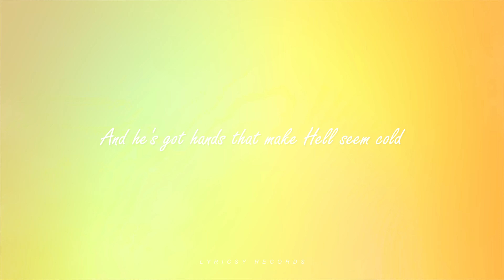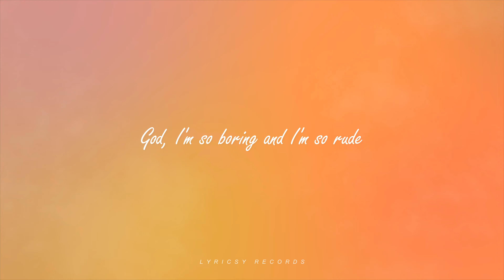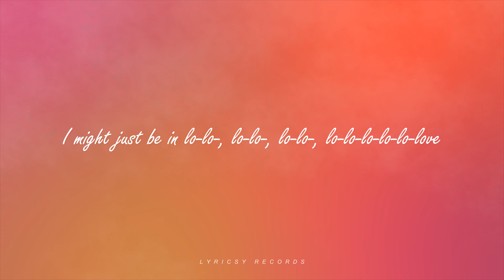Olivia Rodrigo - so american (Lyrics)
♫ Olivia Rodrigo - so american

Daydreams spark, heart swoons. Olivia Rodrigo's "so american" thrums with pop energy, a lighthearted crush anthem celebrating a charming foreigner.  She can't resist his accent and swoons over his every joke, leaving you grinning at her infectious infatuation.

🎤 Lyrics: So American
verse
Drivin' on the right side road
He says I'm pretty wearin' his clothes
And he's got hands that make hell seem cold
Feet on the dashboard
He's like a poem I wish I wrote
I wish I wrote
chorus
When he laughs at all my jokes
And he says I'm so american
Oh god, it's just not fair of him
To make me feel this much
I'll go anywhere he goes
Oh god, I'm gonna marry him
If he keeps this shit up
I might just be in
La la la la la la la la la la love
verse
God, I'm so boring and I'm so rude
Can't have a conversation if it's not all about you
The way you dress and the books you read
I really love my bed
But man it's hard to sleep
When he's with me
chorus
And he laughs at all my jokes
bridge
I apologize if it's a little too much
Just a little too soon
But if the conversation ever were to come up
I don't wanna assume this stuff
But ain't it love
I think I'm in love
chorus